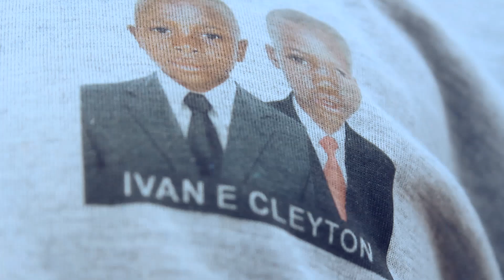Best Amoco Ekoma Familia Tembe Oficial Video By Dj And Best Pro